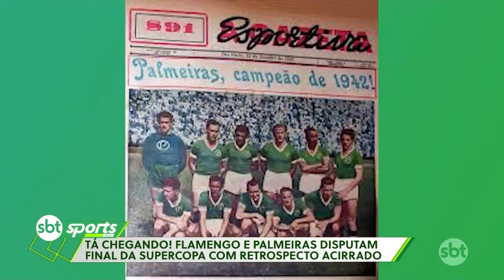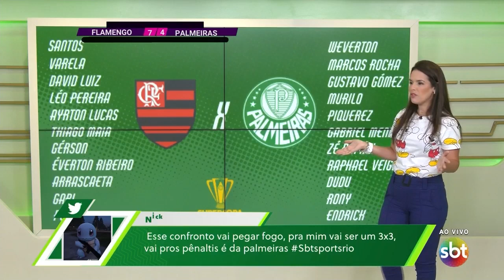SBT SPORTS RIO | ÍNTEGRA - 27/01/2023